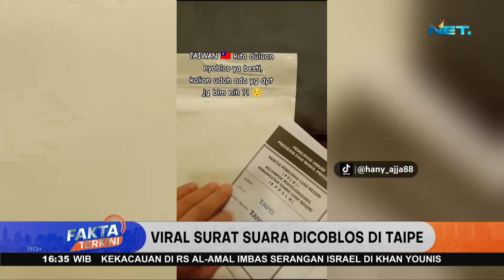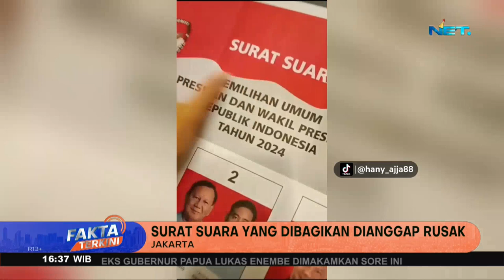Viral Surat Suara Dicoblos Di Taipei - Fakta Terkini